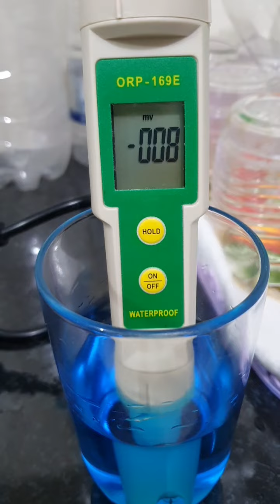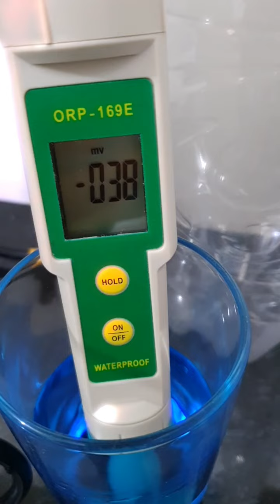PODER DE OXIDO REDUÇÃO DO AZUL DE METILENO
Azul de metileno.

Além de ser um suplemento fantástico para o cérebro, tbm ajuda a manter o organismo equilibrado eliminando os radicais livres, moléculas causadoras da oxidação celular, envelhecimento precoce e todos os tipos de doenças.
Isso quer dizer que o uso desse suplemento  te deixa mais jovem e mais saudável.
É  nos galera! ✌✌✌✌✌😁🧘🧘
Samuel camargo sempre estudando, testando e postando pra ajuda vc e sua família!

💻  COMECE AGORA MESMO A SURPREENDER SUA SAÚDE, USANDO SUPLEMENTOS DE QUALIDADE QUE VOCÊ ENCONTRA EM NOSSO LOJA VIRTUAL. VOCÊ MUDARA A FISIOLOGIA DO SEU CORPO PARA MELHOR, USANDO SUPLEMENTOS QUE PODEM TE AJUDAR A OBTER UMA  SAÚDE DE FERRO!

🔔  𝑺𝒂𝒎𝒖𝒆𝒍 𝑪𝒂𝒎𝒂𝒓𝒈𝒐 𝒆 𝑸 𝑽𝒊𝒅𝒂 𝑩𝒐𝒂:
✓ Instagram do canal →  @qvidaboa.com.br
✓ Instagram pessoal → @drsamuelcamargo
✓ Instagram Jardim Primitivo → @Jardimprimitivo

Sao Mateus-ES

𝐂𝐨𝐧𝐬𝐮𝐥𝐭𝐨𝐫𝐢𝐚 𝐭𝐞𝐫𝐚𝐩ê𝐮𝐭𝐢𝐜𝐚 𝐎𝐧𝐥𝐢𝐧𝐞 𝐞 𝐏𝐫𝐞𝐬𝐞𝐧𝐜𝐢𝐚𝐥
𝟔𝟐 𝟗𝟗𝟗𝟐𝟒.𝟏𝟏𝟐𝟑 𝘡𝘢𝘱 /𝘛𝘦𝘭𝘦𝘨𝘳𝘢𝘮
𝗠𝗮𝗿𝗾𝘂𝗲 𝘀𝗲𝘂 𝗵𝗼𝗿á𝗿𝗶𝗼 𝗽𝗲𝗹𝗼 𝗪𝗵𝗮𝘁𝘀𝗮𝗽𝗽